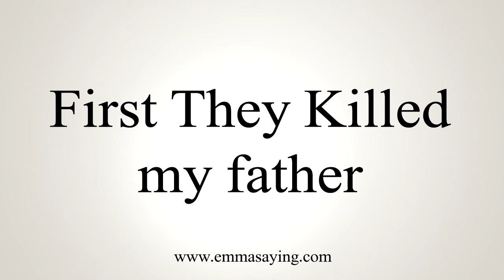How To Pronounce First They Killed my father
Learn how to say First They Killed my father with EmmaSaying free pronunciation tutorials.